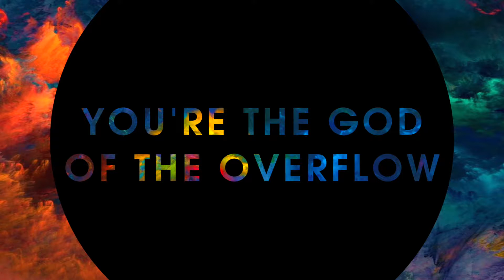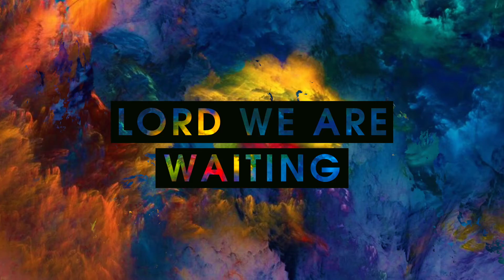Encounter - Life City Worship (OFFICIAL Lyric Video)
The Brand-new single from Life City Worship - taken from our debut album Encounter; available on major digital platforms 12th October 2018.